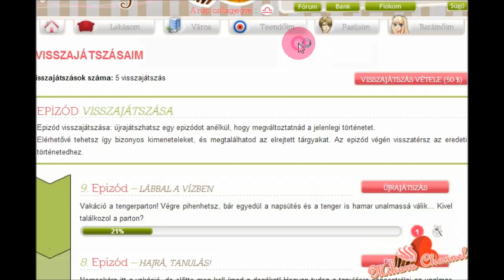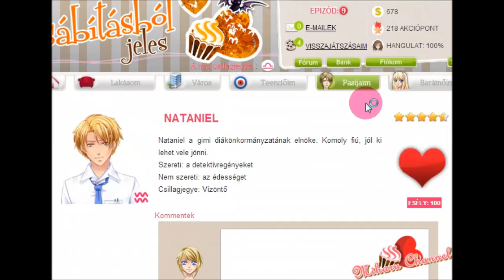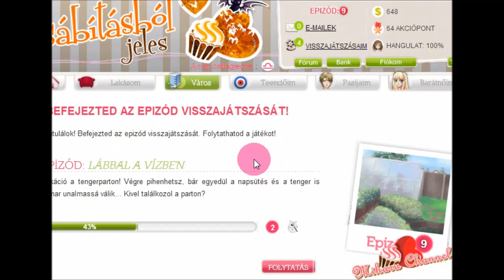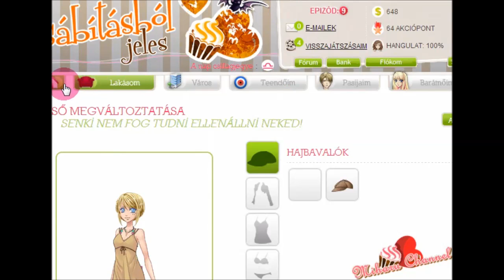Csábításból jeles - Dakota randi / Epizód 9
Itt egy kölcsönbe kapott karaktert használtam.
Köszönöm Szűcs Viki :D
Itt Castiel-el találkoztam, és a helyes válaszokat adtam meg a végén pedig Dakota-val való találkozásnál ő lett a cél.